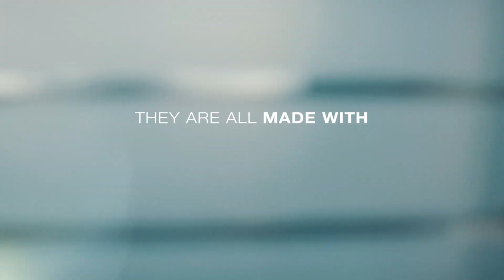Made With Heart & Science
As the world leader in serving science, we're proud to share stories of the people who work with us. From our scientists to the patients, all our work has one thing in common - it's Made With heart and science.